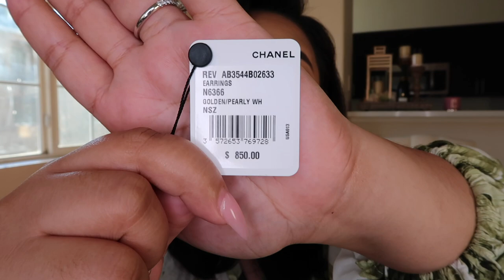*CLOSED* Hermes and Chanel Unboxing + Giveaway | Playing The Hermes Game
Hope I can give you guys a bit of normality here on my channel amidst everything that's going on around the globe. Sending my love and prayers for the people affected by the COVID-19. I wish you all a safe and healthy week ahead!

ENDS: Friday, February 12th

4. Type enter me with your IG handle next to it if you would like to enter